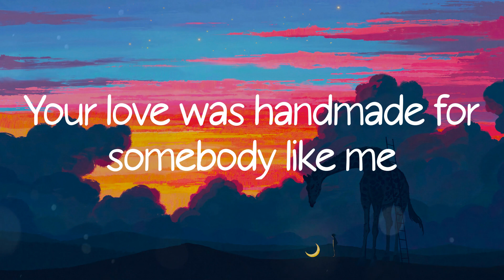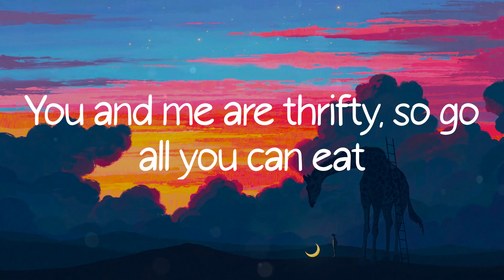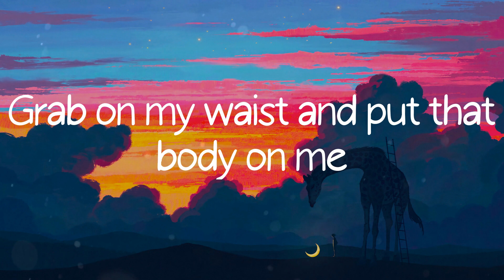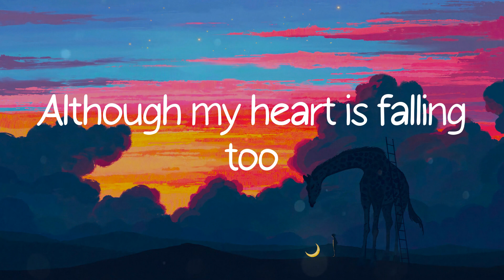Shape of You - Ed Sheeran (Lyric Video)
Shape of You - Ed Sheeran lyrics/ lyric video from Colorful Life

Lyrics:
Oh—I—oh—I—oh—I—oh—I
I'm in love with your body
Oh—I—oh—I—oh—I—oh—I